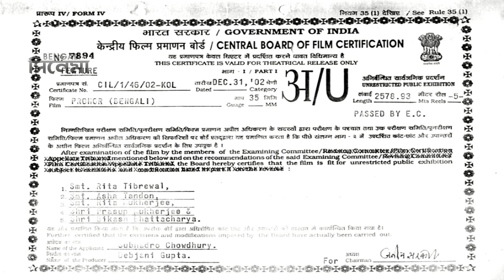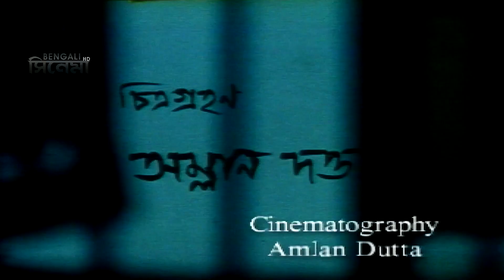Prohor | প্রহর | Bengali Movie Part 01 | Debashree, Rajatava Dutta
Watch Bengali full movie Prohor : প্রহর বাংলা ছবি on YouTube

Movie : Prohor
Language : Bengali
Genre : Drama
Producer : Devjani Gupta
Director : Subhadro Chowdhury
Cinematographer : Amlan Datta
Story : Dulendra Bhowmik
Music Director : Chiradeep Dasgupta
Playback : Raghab Chatterjee, Kartik das baul, Chaitali Dasgupta, Abbasuddin Ahmed
Release : 2002
Star Cast : Debashree Roy, Alaknanda Roy, Barun Chanda, Rajatava Dutta, Shilajit, Chaiti Ghoshal, Manjushree, Ritwik